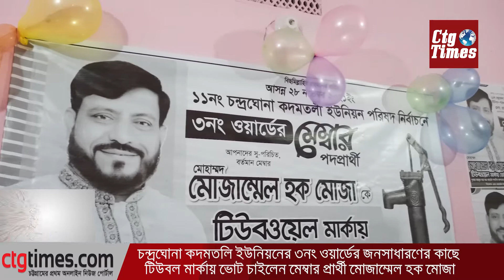কদমতলি ইউনিয়নের ৩নং ওয়ার্ডের জনসাধারণের কাছে ভোট চাইলেন মোজাম্মেল হক মোজা